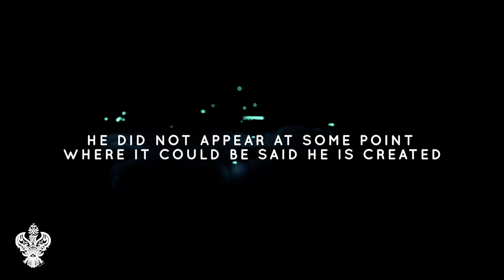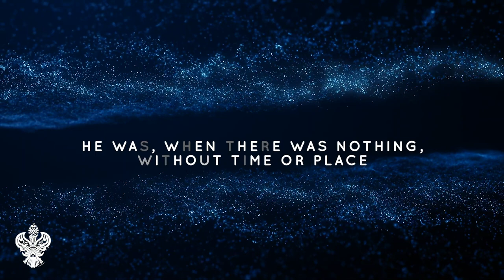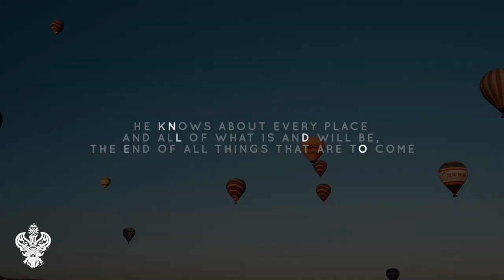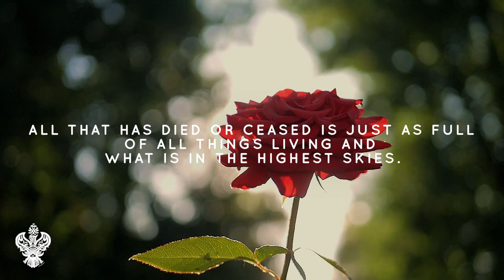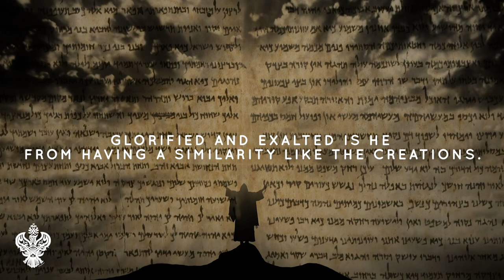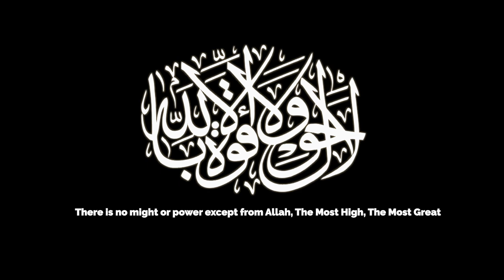A DESCRIPTION OF GOD - by Imam Ali (ع) | Sufi Meditation Center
WATCH & LISTEN to "My Lord Mighty & Majestic." The most beautific & elegant description of the Creator most high (Allah Azza wal Jal) by Imam Ali (AS).

Join us for Live Broadcast of Zikr on Thursday, Friday, & Saturday at 8 pm PST (Pacific Standard Time).